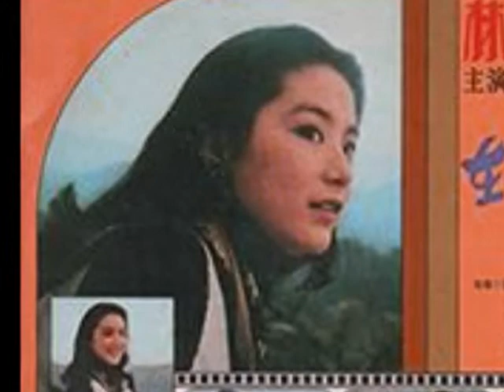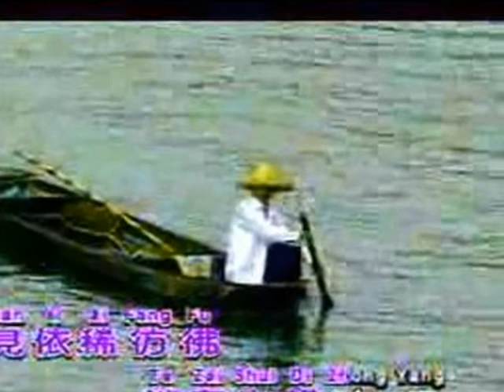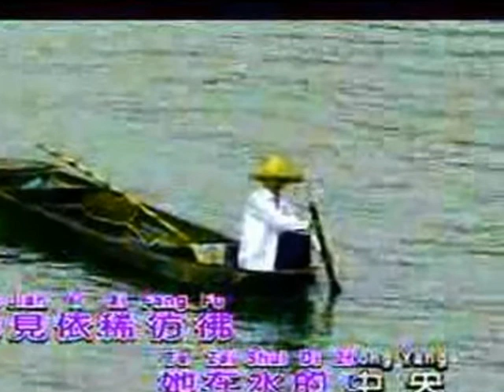Zai Shu Yi Fang -- MichaelLiang etc.